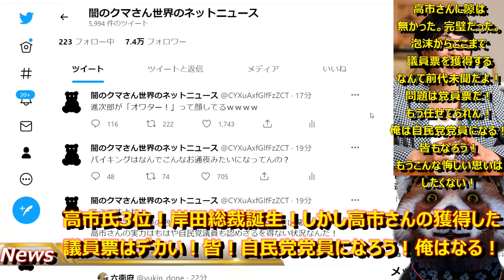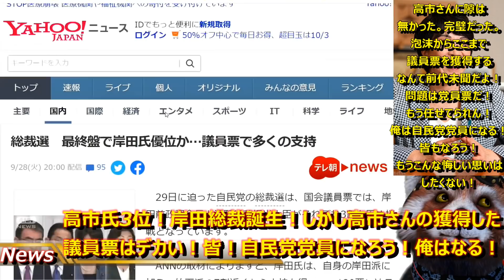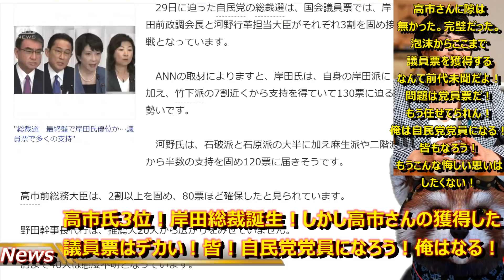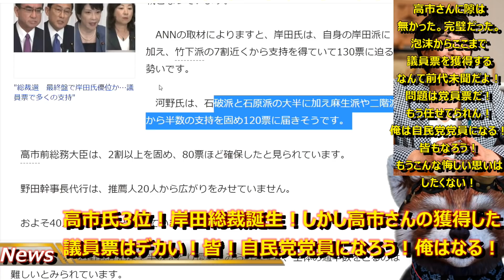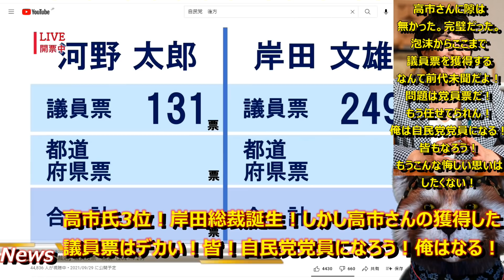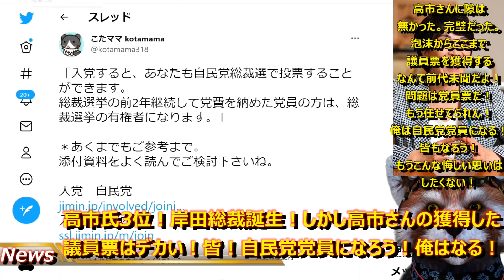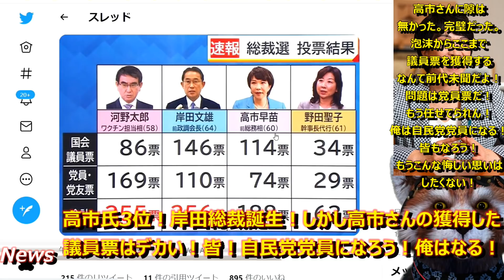【自民党総裁選決着！『みんな！自民党の党員になろう！俺はなる！』】高市さんは完璧だった！泡沫スタートで議員票114票獲得は驚愕！みんな自民党党員になろう！党員として内側から高市さんを支え続けよう！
■自民党　党員申し込み

岸田総裁、おめでとう！

河野政権誕生の最悪の事態は免れた。

岸田さんなら高市さんを重用してくれるだろう。。。。

でも、でも、、、、

残念だ！！！

高市さんは完璧だった！こんなに議員票を獲得するとは！

問題はきっと俺たちだ。「高市さん好き！」と言いながら

まだ自民党の党員になっていなかった俺たちだ！

おれは党員になる！

皆も党員になって、高市さんを応援し続けて、

次こそ高市総理を誕生させよう！

しかしまあ、小泉進次郎の「オワタ」顔には笑わせてもらったぜ。